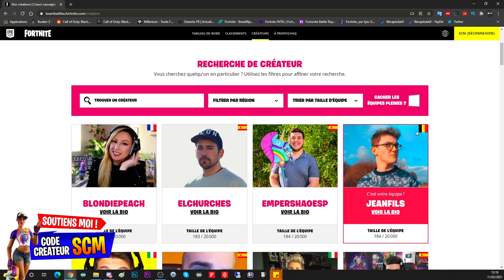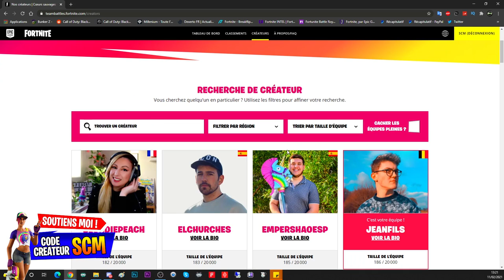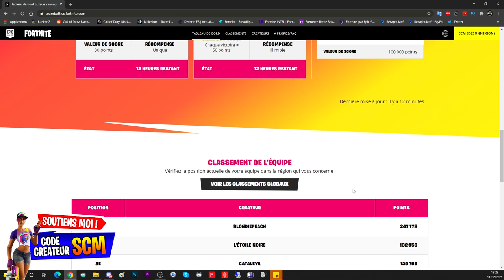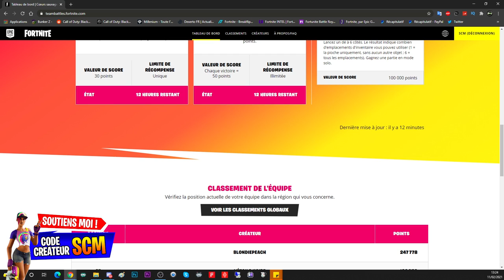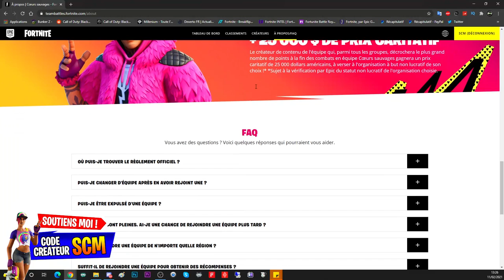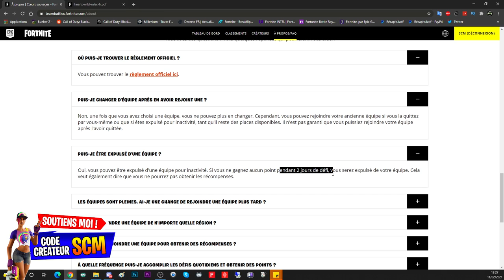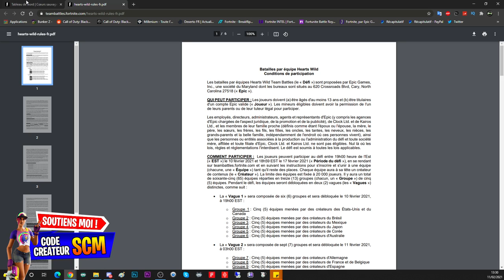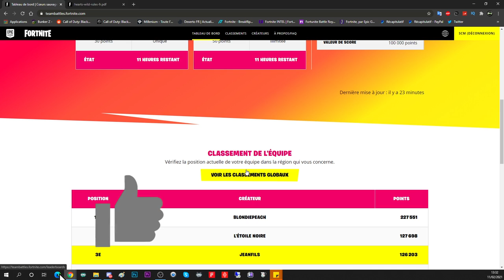TOUTES LES RÉCOMPENSE DE LA SAINT VALENTIN FORTNITE, DÉFI SAINT VALENTIN FORTNITE, PIOCHE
▬▬▬▬▬▬▬ • BIENVENUE 😍 • ▬▬▬▬▬▬▬

▬▬▬▬▬▬▬ • PARTENAIRES 💪 • ▬▬▬▬▬▬▬

👉StealthGamer:
"SOISCOOLMEC"
"STRIKESOISCOOL"

TikTok "SoisCoolMecYTB"
👻Snapchat "soiscoolmec"

.▬▬▬▬▬▬▬ • TOP DON 💰 • ▬▬▬▬▬▬▬

▬▬▬▬▬▬▬ • MUSIQUE OUTRO 🎵 • ▬▬▬▬▬▬▬